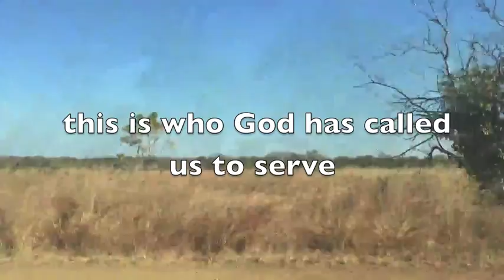D&E Go Global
Global Samaritans (Zambia Fundraising Video)
Continue to follow Elizabeth and I as we make this great journey to Zambia, Africa.